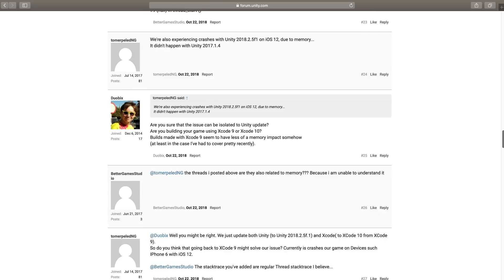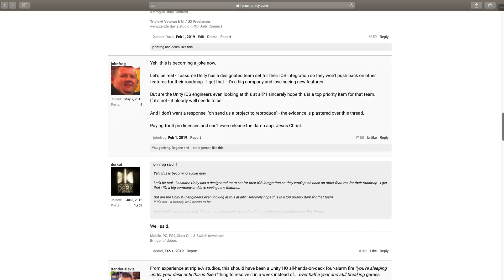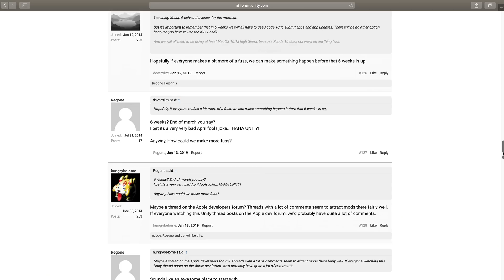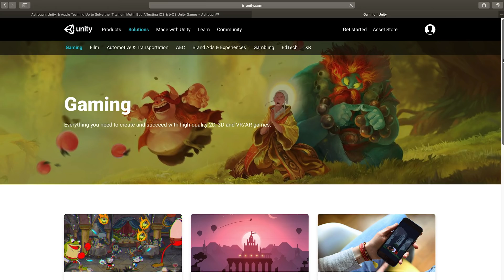Astrogun, Unity, & Apple Team Up to Solve 'Titanium Moth' (Astrogun Ultra Update)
Astrogun Ultra Update - Astrogun, Unity, & Apple Team Up to Solve 'Titanium Moth', a bug affecting iOS and tvOS Unity games and developers worldwide.

While Astrogun achieved a hotfix workaround to this bug, the actual bug still remains as we get closer to Apple's March deadline requiring all developers ship on iOS / tvOS 12 with Xcode 10, making this problem exponentially worse within only a few weeks left.

Astrogun is a small independent studio & publisher with our debut title VAST available now as VAST Cosmic Treasure Hunters on tvOS and VAST Pocket Edition on iOS.